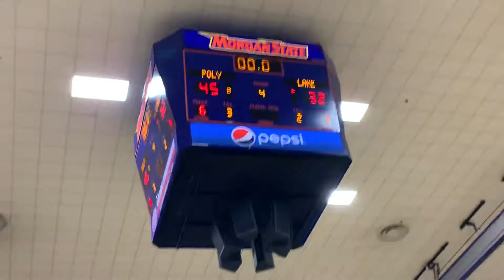Lake Clifton/Poly basketball Baltimore City final 02/25/20